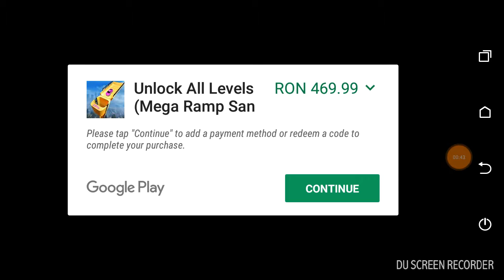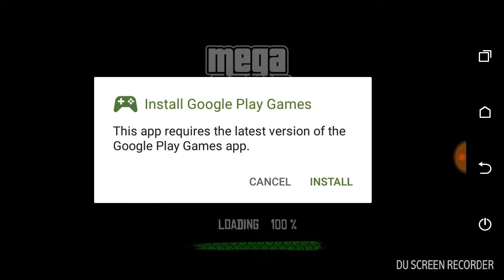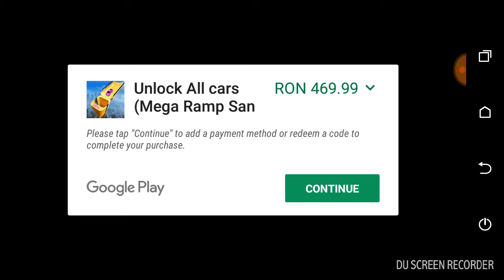Vozime koli po wallrajdovi?! MRSSA